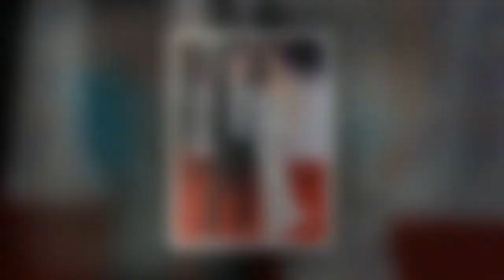Corrie star Catherine Tyldesley's husband 'fuming' she admitted he watches her sex scenes